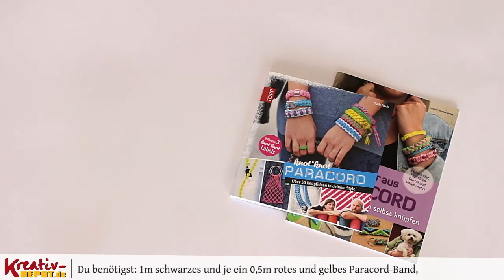[DIY] Kreativ-Idee: Paracord Fan-Armband Deutschland knüpfen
Kreativ-Idee: Fan-Armband Deutschland

Mit dieser einfachen DIY-Anleitung kannst Du Dir dein eigenes 3-farbiges Paracord Fan-Armband kreieren (In unserem Beispiel: schwarz, rot, gelb). Das passende Accessoire für alle Fans, egal ob Fußball, Handball oder allg. Public Viewing, hier bietet sich die Gelegenheit das passende Statement abzugeben. In dieser Anleitung wird dir Schritt-für Schritt erklärt wie Du vorgehen musst. Such dir deine Fan-Farben und dein passendes Zubehör aus und los geht es! Hier findest Du alles was benötigt wird zu günstigen Depot-Preisen:

PS: Bitte vorsicht beim Erhitzen des Paracords, da es sich um Kunststoff handelt!

Viel Spaß wünscht Kreativ-Depot.de